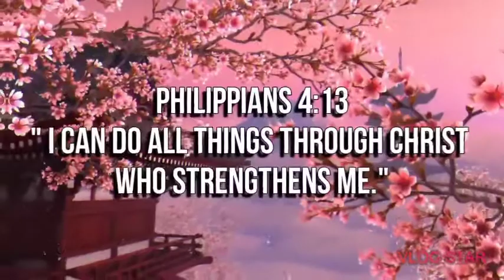65th Birthday 🎂 simple Celebration for our beloved❤️mother